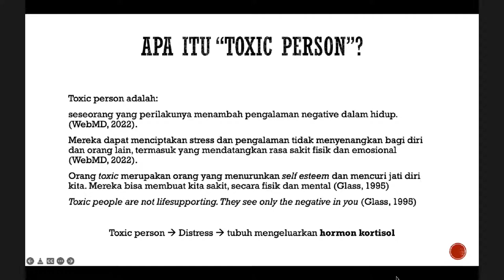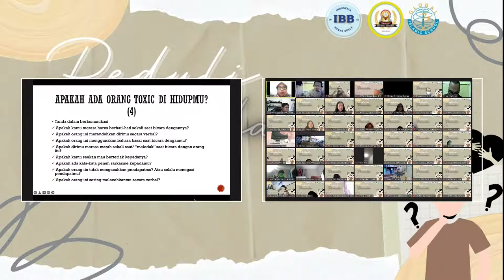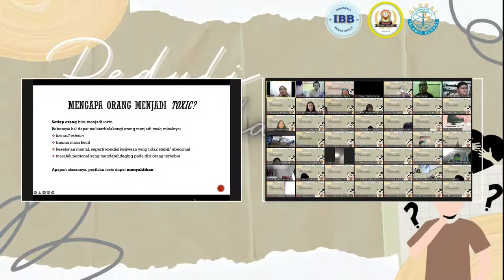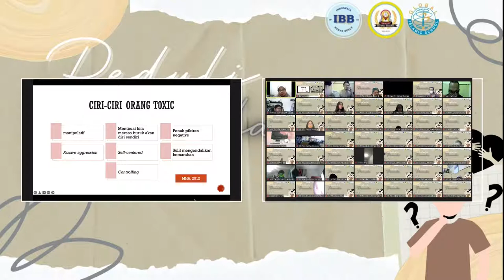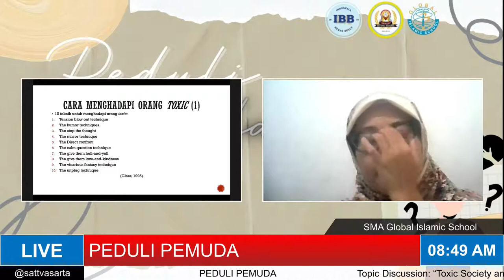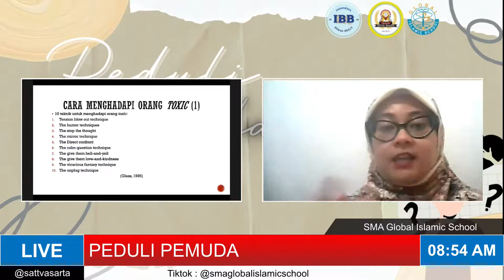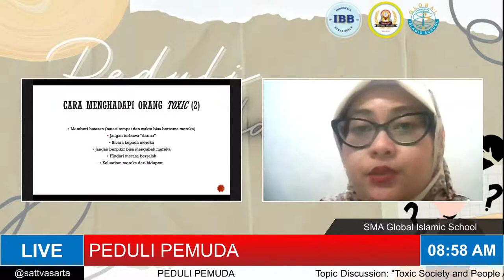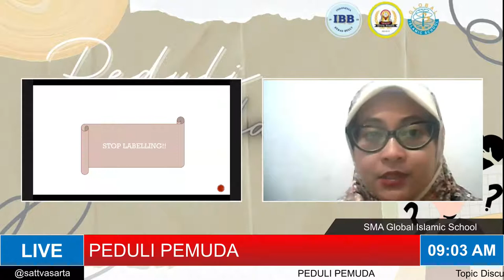SATTVA DESARTA V PROUDLY PRESENT "PEDULI PEMUDA"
Mulai dari “Who, Why and How?” disini kita akan belajar lebih lanjut mengenai topik permasalahan sosial yang umum terjadi di kalangan remaja dengan pemaparan materi yang akan dibawakan oleh narasumber kita.
Topic Discussion : “Toxic Society and People Around Us”
Special Guest :  Tenny Septiani Rachman, M. Psi, Psikolog
SMA Global Islamic School.

Hi.
Siapa bilang home learning membosankan...
Home Learning atau pembelajaran Jarak Jauh secara online dapat menjadi kegiatan yg menyenangkan lho.💖 Seperti yg dilakukan siswa-siswi SMA Global Islamic School.🏠💻

Youtube : SMA Global Islamic School
Facebook : sma global islamic school